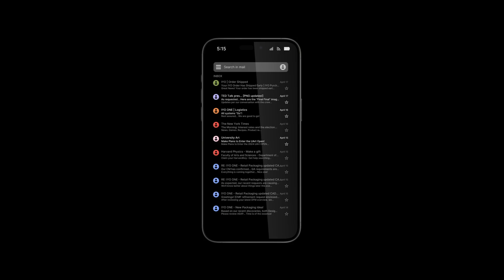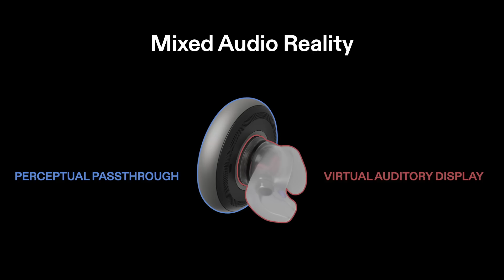Welcome to the World of Audio Computers | Jason Rugolo | TED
In an exclusive preview of unreleased technology, designer and inventor Jason Rugolo unveils an entirely new kind of computer you can talk to like a friend. This "audio computer" — which can augment the sounds around you, translate conversations in real time, naturally respond to your voice and more — promises to shake up how we use our devices. It's shown publicly for the first time ever on the TED stage.

Follow TED!